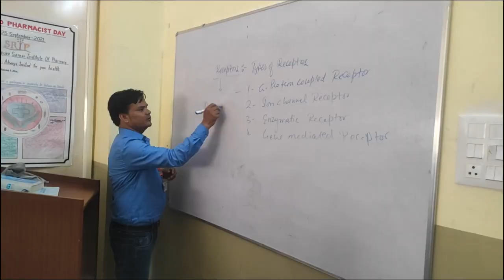लखनऊ घटना के बाद अब झांसी में अधिवक्ताओं ने किया एलान, पुलिस ने लिया सुरक्षा व्यवस्था का जायजा।